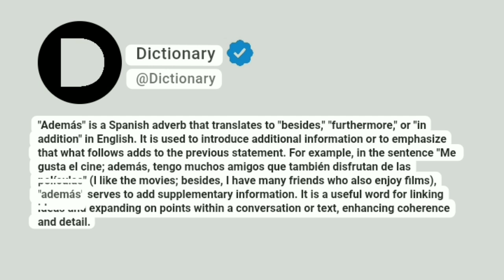además Meaning In English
"Además" is a Spanish adverb that translates to "besides," "furthermore," or "in addition" in English. It is used to introduce additional information or to emphasize that what follows adds to the previous statement. For example, in the sentence "Me gusta el cine; además, tengo muchos amigos que también disfrutan de las películas" (I like the movies; besides, I have many friends who also enjoy films), "además" serves to add supplementary information. It is a useful word for linking ideas and expanding on points within a conversation or text, enhancing coherence and detail.